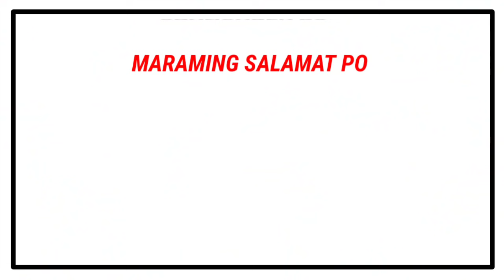PART 2 | MASIPAG NA TATAY, PATULOY SA PAGTITINDA NG GULAY SA KABILA NG KANYANG SITWASYON.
If you would like to support:

Pm me on Messenger : Lorry Talita

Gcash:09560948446